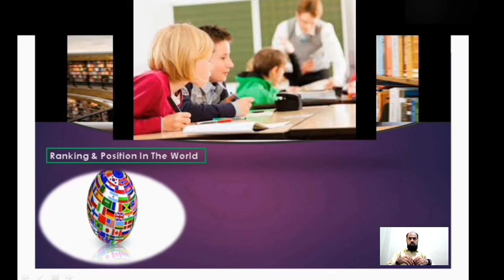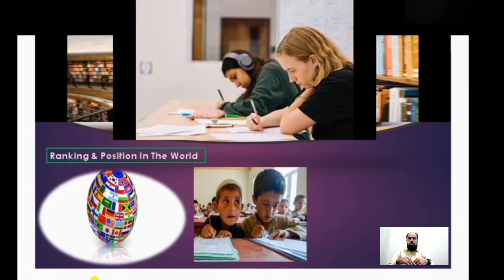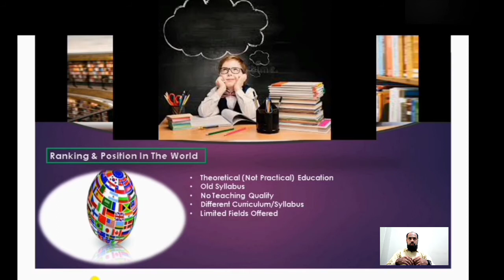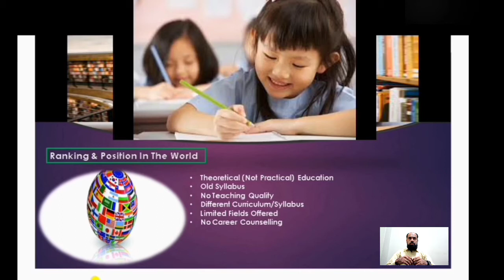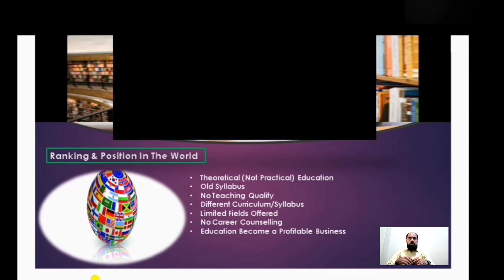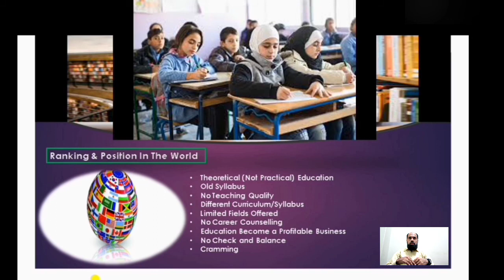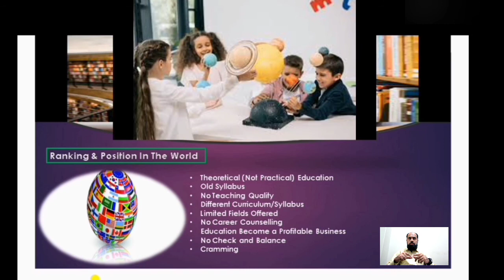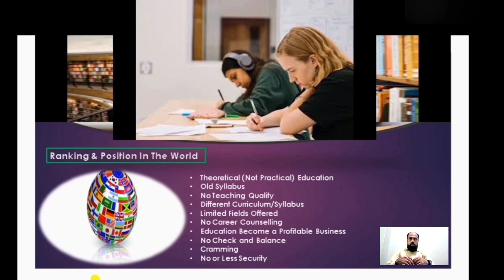Reality To Education || Education System || Lecture-2A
Dear Friend; in this lecture i focus Education System in world and reality of your country's education system.

knowledge:
Education is the process of facilitating learning, or the acquisition of knowledge, skills, values, morals, beliefs, and habits. Educational methods include teaching, training, storytelling, discussion and directed research. Education frequently takes place under the guidance of educators, however learners can also educate themselves. Education can take place in formal or informal settings and any experience that has a formative effect on the way one thinks, feels, or acts may be considered educational. The methodology of teaching is called pedagogy or education is a social institution through which a society’s children are taught basic academic knowledge, learning skills, and cultural norms. Every nation in the world is equipped with some form of education system, though those systems vary greatly. The major factors that affect education systems are the resources and money that are utilized to support those systems in different nations. so
Formal education is commonly divided formally into such stages as preschool or kindergarten, primary school, secondary school and then college, university, or apprenticeship.